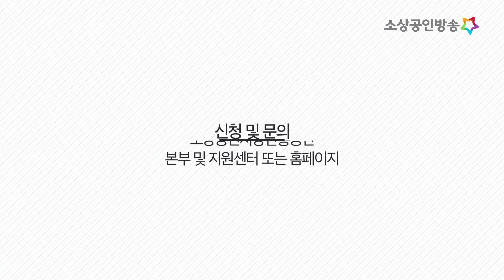[쏙쏙뉴스] 100년이 가지는 숫자 이상의 더 큰 가치, 백년가게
백세시대, 백세인생.
100년이 가지는 숫자이상의 더 큰 가치, 백년가게.

대한민국을 키우는 또 다른 경쟁력입니다.